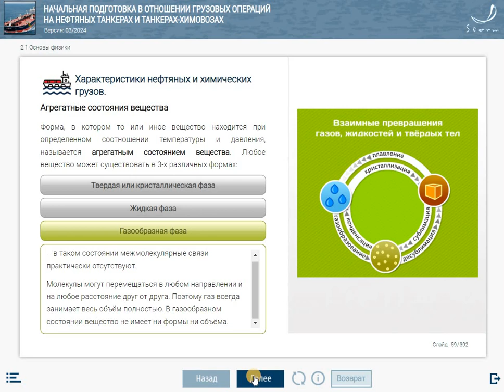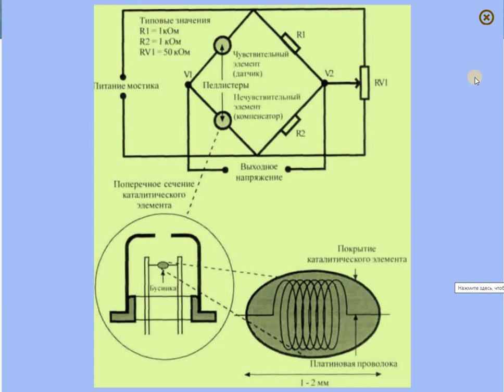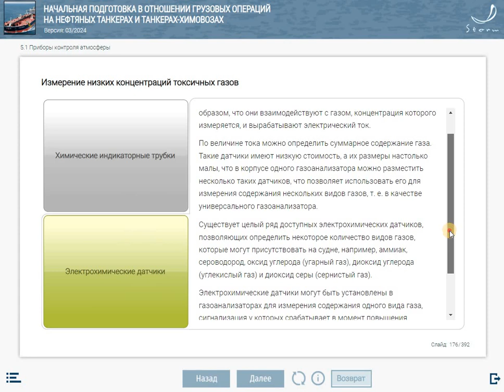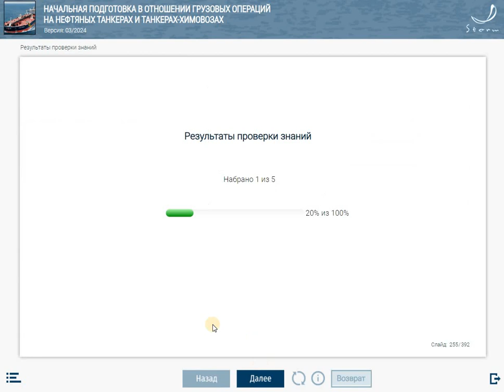МОМ «Начальная подготовка в отношении грузовых операций на нефтяных танкерах и танкерах-химовозах»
Мультимедийный обучающий модуль предназначен для использования при подготовке капитанов, лиц командного и рядового состава нефтяных танкеров и танкеров-химовозов.